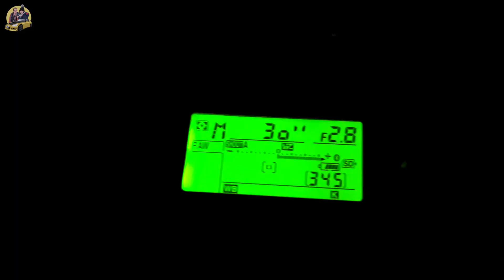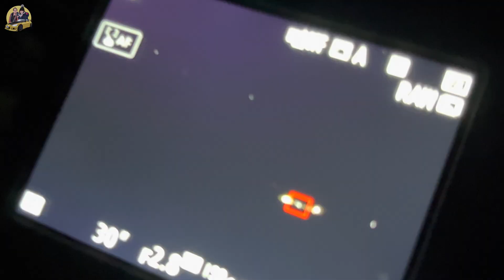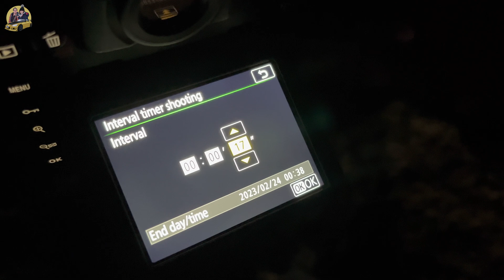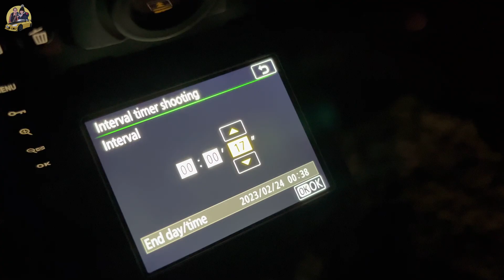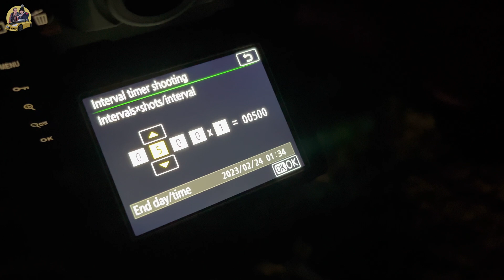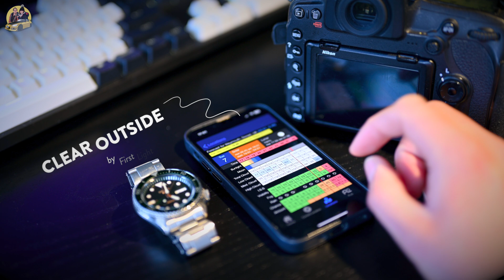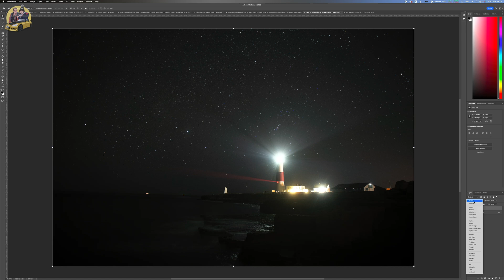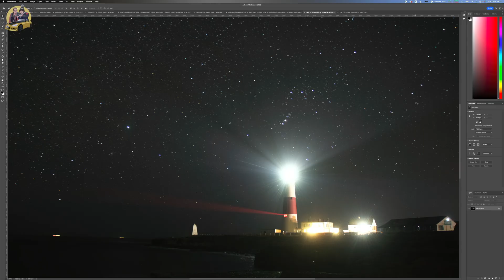Create AMAZING STAR TRAILS (Astro-Photography Tutorial)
We've been promising for a while to bring you a night time photography tutorial and here it is! We actually met on an astrophotography course Stephen was hosting, and this is the first time we've photographed the stars since!

We're at Portland Bill, Dorset, to photograph the night skies and create a star trail. Star trails, in this case, are made up of multiple long exposure photographs and capture the appearance of the movement of the stars across the night sky.

Most of the county of Dorset is excellent for landscape astrophotography because of two reasons. It has excellent dark skies, and some of the most iconic landmarks in England. Where we are, on the southern tip of the island of Portland, is a particularly good location for night photography. There's no light pollution between you and France. Dorset in general also has some fantastic night skies, with very low levels of light pollution.

We spent over an hour in the freezing cold to capture 150 images which we later stitch into a single star trail. Don't be daunted by how technical we get towards the end of this video - anyone with a relatively modern smart phone can take these kinds of images.

This is the equipment we use for astrophotography:
- Camera: Nikon D850 full-frame digital SLR
- Lens: Nikkor 24-70mm f/2.8 ED
- Another great alternative (and cheaper) lens for wide angle landscape astrophotography: Samyang 14mm f/2.8 manual focus lens
- Tripod: Vanguard Alta Pro 263AB

^^ The links above are Amazon UK Affiliate links, which means that if you'd like to purchase one of the items listed, by using that link, we will receive a small 'commission' and you'll be helping to support the channel. Thank you!

OUR TOP TIPS FOR STAR TRAILS

TOP TIP 1: Visit your night photography location in the day time, so that you can be aware of any obstacles or risks prior to visiting in the dark.
TOP TIP 2: Bring a torch to make sure that you can see in the dark, but be careful not to shine it at other photographers taking images at night.
TOP TIP 3: Be prepared for your images to not work. Weather can play a big part in the success of your shoot, but many factors contribute to the success of a landscape astrophotography shoot. Make sure you have a plan B in place and don't be too disheartened if you get something wrong. The key is to make sure you are happy with everything prior to starting your time-lapse of many long exposures.
TOP TIP 4: Use a tripod! We are working with exposures in the region of 15-30 seconds, and a strong sturdy tripod is absolutely essential for successful astrophotography.
TOP TIP 5: Use your camera's live view feature to focus, and set your camera to manual focus. Your camera will most likely be unable to autofocus in the dark.
TOP TIP 6: Use a self timer of around 2-3 seconds so that the camera has time to steady itself again after you press the shutter button.
TOP TIP 7: Create a series of shorter exposures, rather than one very long single exposure. It's much less risky and you can do more with the files you capture!
TOP TIP 8: Although it's tempting to do so, don't edit your images as soon as you get back home. You'll be tired and the edits you make won't be as good as when you've had a bit of sleep!
TOP TIP 9: Be considerate of other photographers. As mentioned earlier, don't risk ruining other people's images if you're not alone on a night photography shoot.
TOP TIP 10: Check the weather constantly, using different apps. This is the most important stage of planning an astrophotography shoot.

We're Stephen and Claire. You may know us as the Two Zany Brits who filmed & edited Mapperton Live & American Viscountess. We've now set up this YouTube channel.

Follow us on other platforms and send us a tip

Chapters:

00:00 - Introduction & Location
00:59 - Top tips for setting up a star trail
02:20 - Our equipment for astrophotography
02:35 - Settings and tips for photographing stars
04:32 - Test shot
05:15 - What are star trails?
06:09 - Interval timer shooting (intervalometer)
08:09 - Capturing the images
09:04 - Checking our images
09:14 - More top tips
11:05 - Back home
11:27 - Editing multiple exposures into a star trail
14:22 - Our verdict
14:53 - Outro
15:21 - Outtakes

How do we film these videos? Here's our kit...

DJI OM 6 Smartphone Gimbal
DJI Mic Wireless Microphone System
Apple iPhone 13 Mini